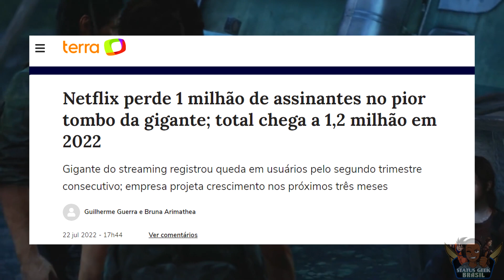A GRANDE POLÊMICA DO EPISÓDIO SEMANAL NA SÉRIE DE THE LAST OF US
Episódios semanais ou todos de uma vez na série de The Last of Us da HBO? Bora falar hoje sobre essa polêmica, e darei minha sincera opinião sobre o assunto.

GARANTA JÁ SEU THE LAST OF US PARTE 1

Detonado Oficial The Last of Us Parte 2

MEMBROS APOIADORES:
✔Vianês Uchiha
✔+1 Curioso

Intro: 00:00
Manter o Hype: 00:50
Perigo dos Spoilers: 08:19
Planos do Canal: 10:32
Problema em manter assinaturas: 13:09
Perigo dos Spoilers parte 2: 14:25